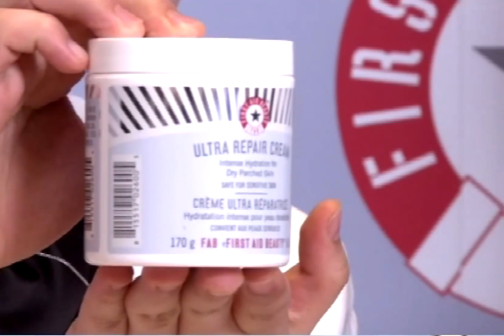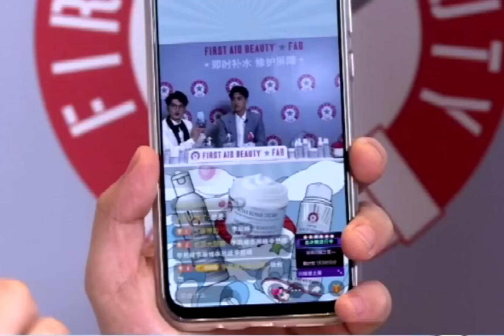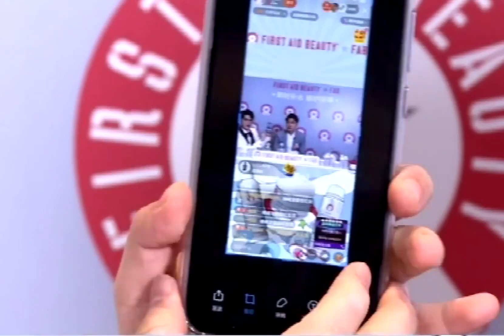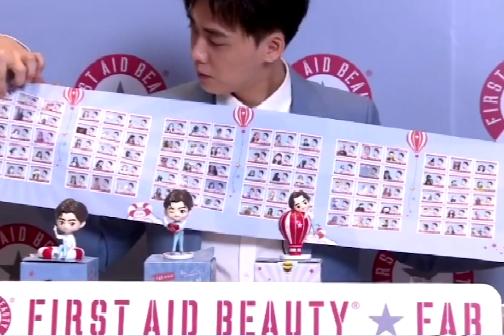200920#李易峰直播#FAB品牌活动直播 Part 1【李易峰】